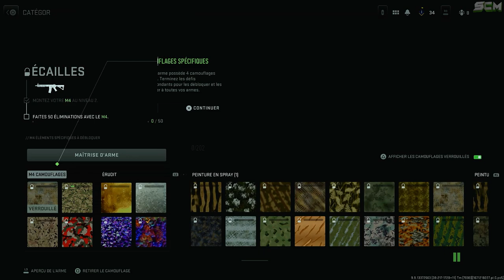NOUVEAU GLITCH UNLOCK ALL WARZONE 2 AFTER PATCH, GLITCH UNLOCK ALL MW2 AFTER PATCH, GLITCH CAMO MW2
Source : @GlitchHunterz - OG

▬▬▬▬▬▬▬ • BIENVENUE 😍 • ▬▬▬▬▬▬▬

▬▬▬▬▬▬▬ • PARTENAIRES 💪 • ▬▬▬▬▬▬▬

👉StealthGamer:
"SOISCOOLMEC"
"STRIKESOISCOOL"